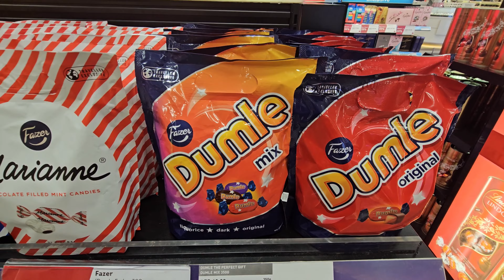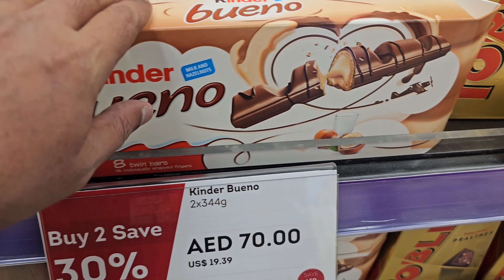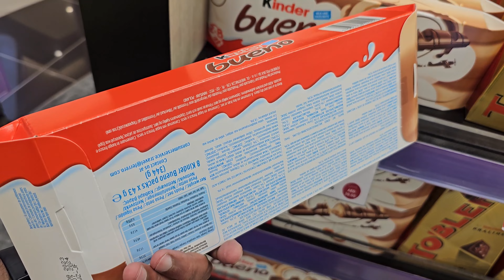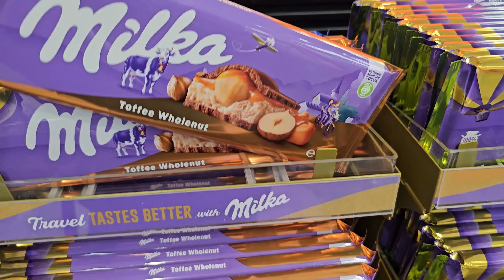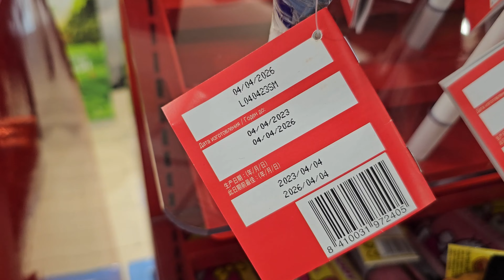Sharjah Airport Duty-Free Chocolate Shops Review 2024 | Chocolates Price List 2024 [4K HDR]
I hope you enjoyed the video, Much love and God bless!